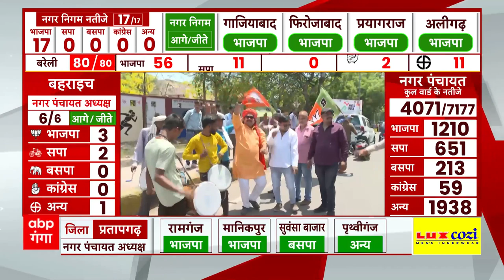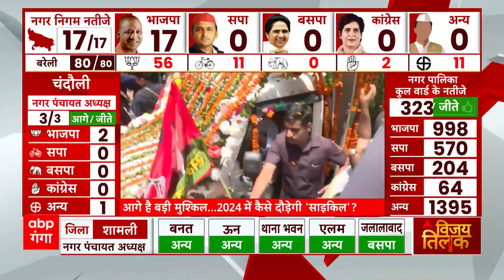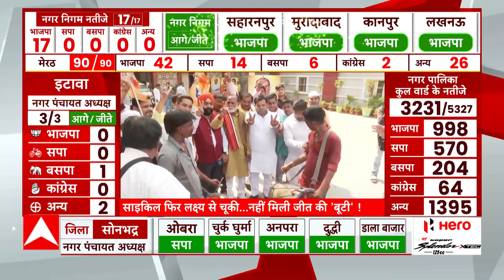UP Nikay Chunav Result: नगर पालिका में भगवा का परचम, किस कारण लक्ष्य से चूकी सपा ?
UP Nikay Chunav Result:  नगर पालिका में भगवा का परचम, किस कारण लक्ष्य से चूकी सपा ?...देखिए ये रिपोर्ट